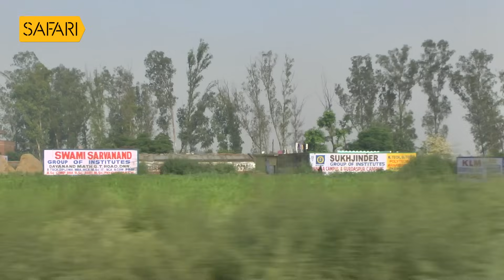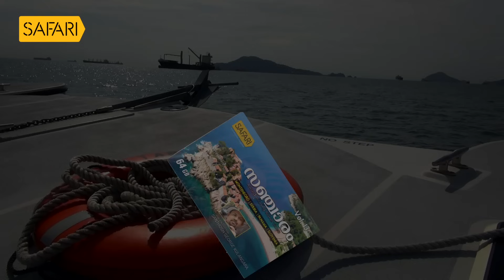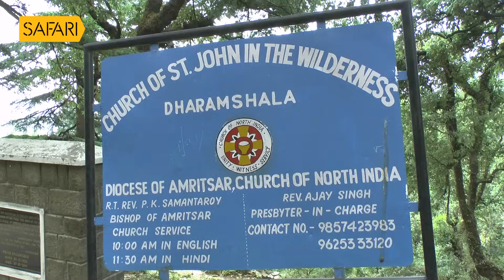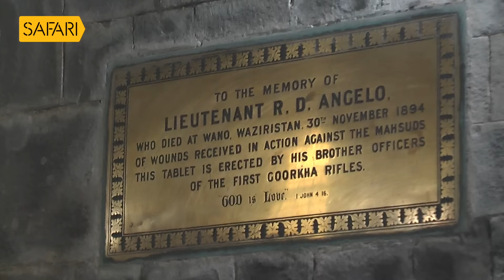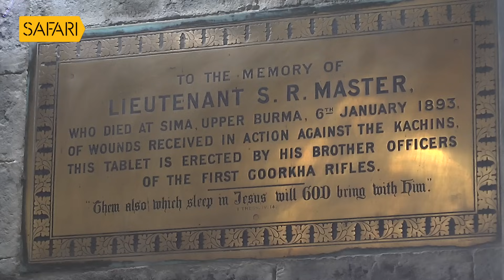Sancharam | By Santhosh George Kulangara | Himachal Pradesh 01 | Safari TV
Santhosh George Kulangara | Sancharam | Malayalam | Punjab | Himachal Pradesh | Travel Vlog | SGK | Safari | Santhosh George Kulangara Sancharam

|| ANTI-PIRACY WARNING ||